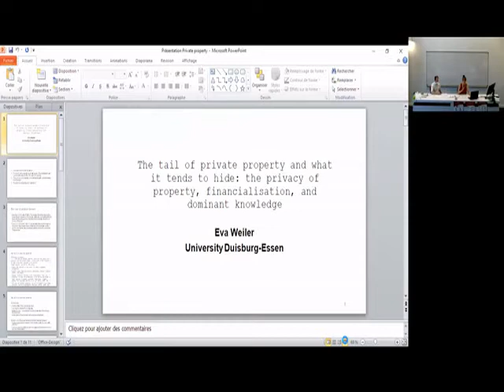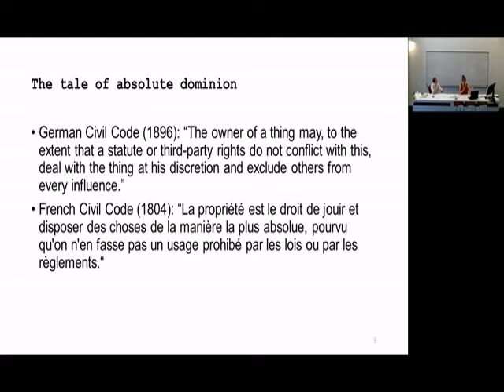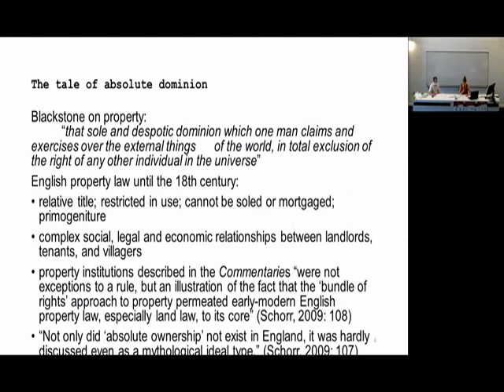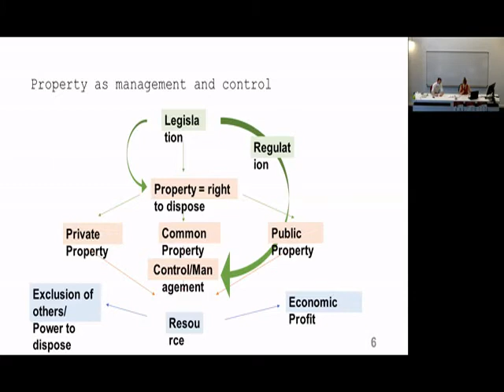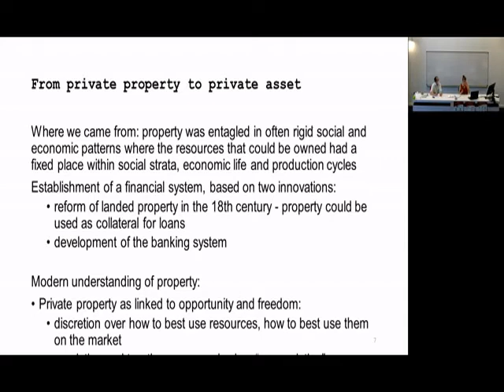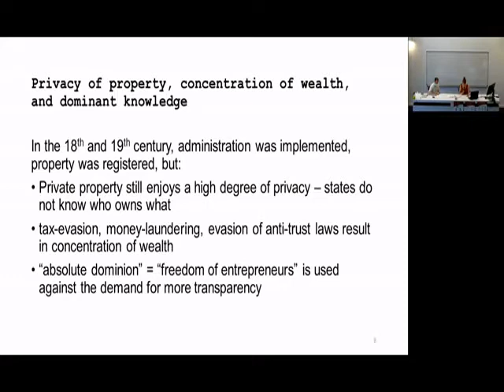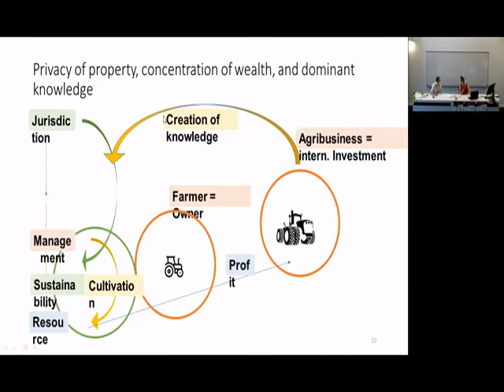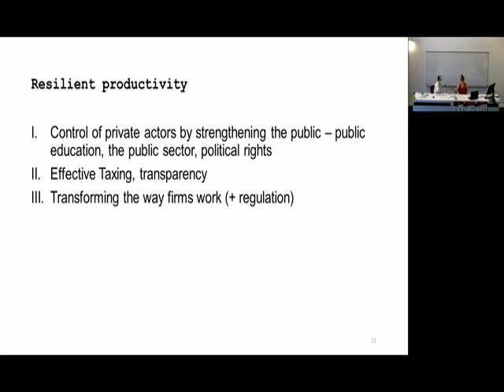Why Private Property? II - Session 8: K. Widerquist and E. Weiler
Why Private Property ? II - How does the coming ecological crisis challenge contemporary theories of property?

Session 8 : The roots of property
Chair: Eric Fabri
- Karl Widerquist (Georgetown University, Qatar), “The Prehistory of Private Property” (online)
- Eva Weiler (Universität Duisburg-Essen); “The tale of absolute dominion and what it tends to hide: the privacy of property, financialisation, and dominant knowledge”

The second day of the conference took place at the Université Bordeaux-Montaigne, on the 14th of June 2021.